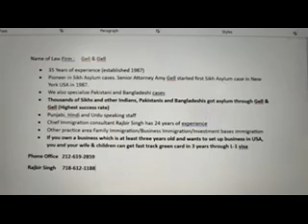ਫਿਰਕੂ ਜਹਿਰ ਫੈਲਾਉਣ ਵਾਲਿਆਂ ਨੂੰ ਹੁਣ ਠੱਲ੍ਹ ਪਾਉਣਗੀਆਂ ਖਾਪ ਪੰਚਾਇਤਾਂ,ਪੰਜਾਬ ਪੁਲਿਸ ਦਾ ਆਦਮ ਨਿਰਾਲਾ,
punjablivenews 7aug shmadan ਫਿਰਕੂ ਜਹਿਰ ਫੈਲਾਉਣ ਵਾਲਿਆਂ ਨੂੰ ਹੁਣ ਠੱਲ੍ਹ ਪਾਉਣਗੀਆਂ ਖਾਪ ਪੰਚਾਇਤਾਂ,ਪੰਜਾਬ ਪੁਲਿਸ ਦਾ ਆਦਮ ਨਿਰਾਲਾ, ਵਿਸਥਾਰ ਪੂਰਵਕ ਕੀਤਾ ਵਿਸ਼ਲੇਸ਼ਣ,ਤਖਤ ਹਜੂਰ ਸਾਹਿਬ ਦਾ ਪ੍ਰਬੰਧਕ ਗੈਰ ਸਿੱਖ, ਕਿਸ ਨੇ ਤੋੜੀ ਰਵਾਇਤ?